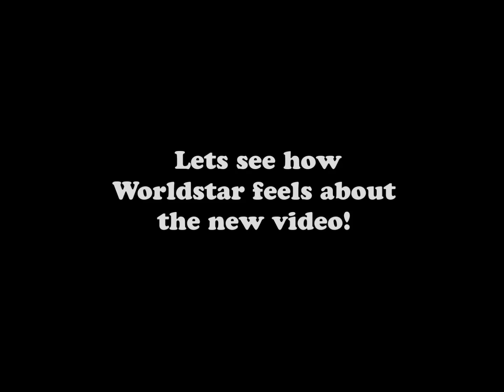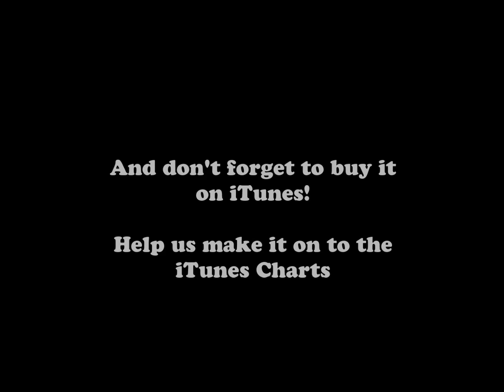G-Mo Skee Reads Worldstar Comments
If the fans can get my single to land on the iTunes charts, I will release an EXCLUSIVE NEW SONG! Thank you for your support, and good luck!